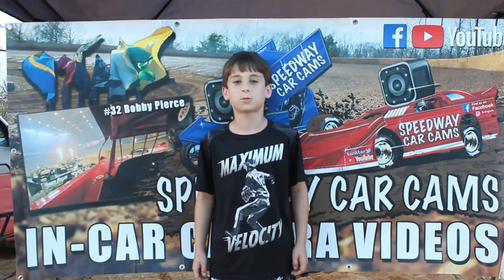#00 James Spongebob Jenkins - bomber - 9-22-18 Fort Payne Motor Speedway - In Car Camera